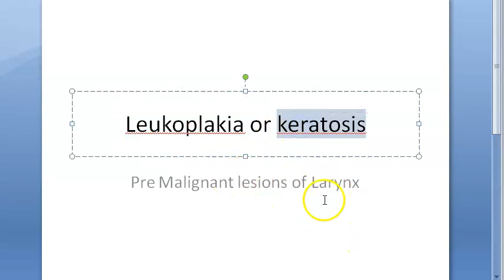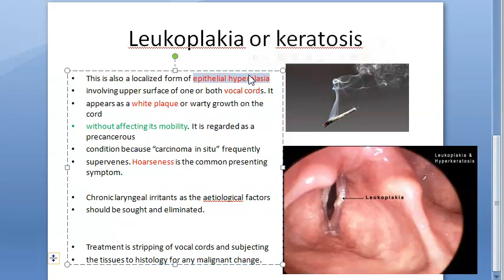ENT 359 a Leukoplakia Keratosis Larynx PreMalignant lesion vocal cord precancerous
Revision 1:00